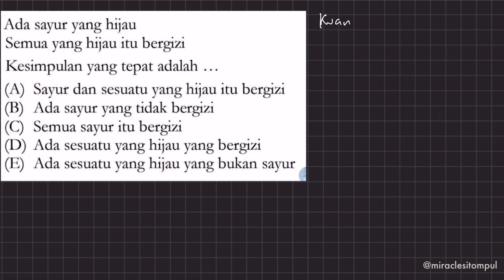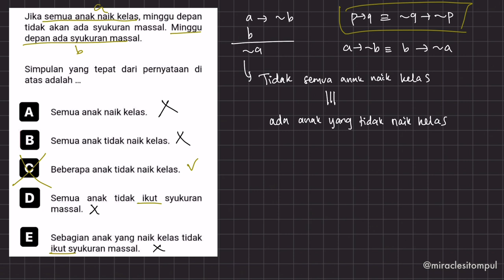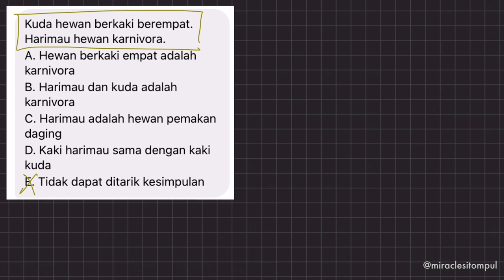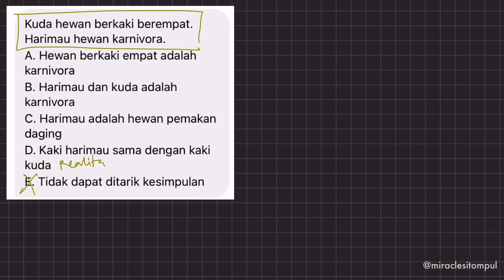BAHAS SOAL LOGIKA UTBK 2021 | penalaran #2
Kali ini gue bahas 4 soal. Dijamin jadi gampang semua!! Please let me know on the comment section kalau ada yang mau ditanyakan. I will be happy to help❤️